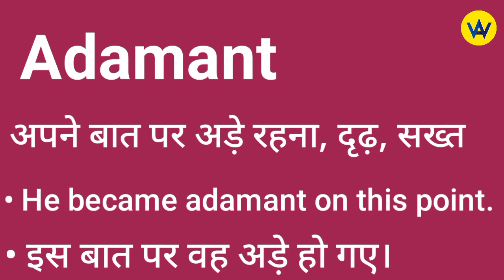Adamant meaning in hindi | Adamant ka hindi mein kya matlab hota hai | Adamant means ?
Hindi meaning of adamant
What does adamant means?
Adamant ka hindi mein matlab jane
Know the hindi meaning of adamant